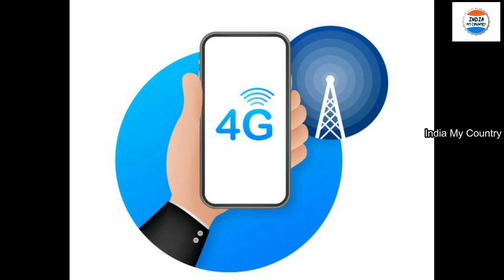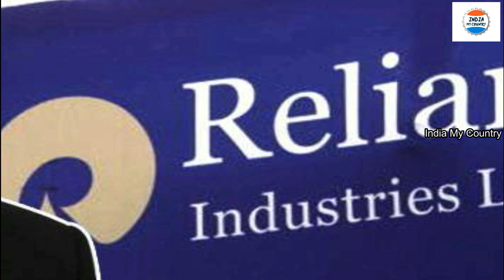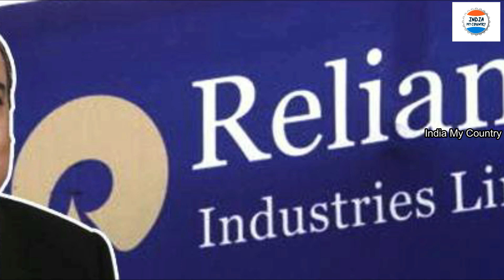మరోసారి భారత్ లో పెట్టుబడికి Samsung వెనుకంజ.! భారత్ లో Makeinindia శక్తి తగ్గిపోనుందా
Watch; మరోసారి భారత్ లో పెట్టుబడికి Samsung వెనుకంజ.! భారత్ లో Makeinindia శక్తి తగ్గిపోనుందా